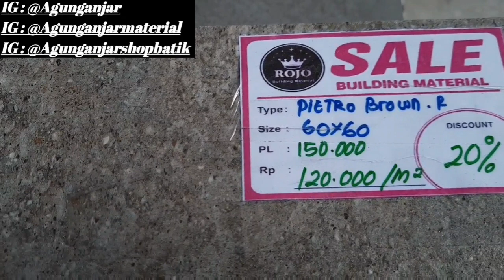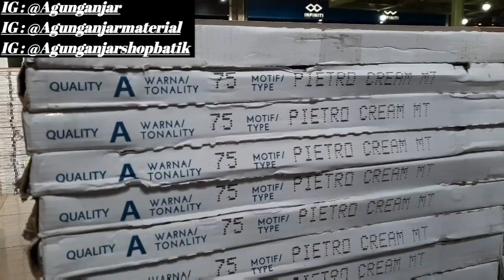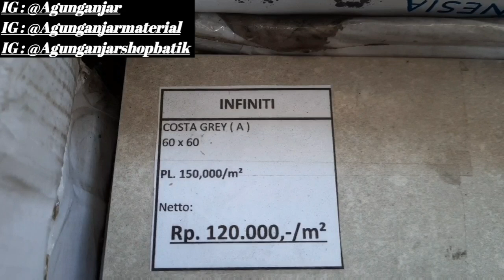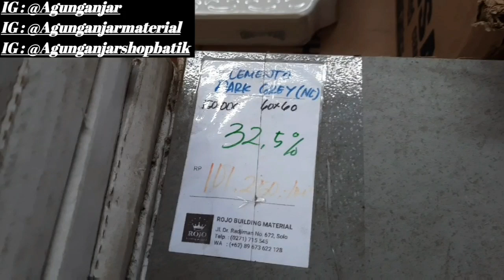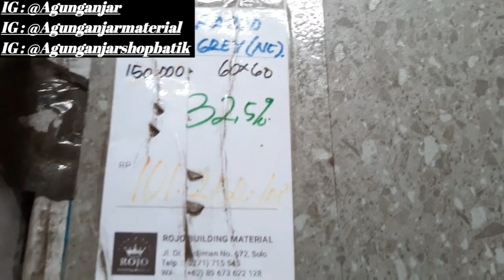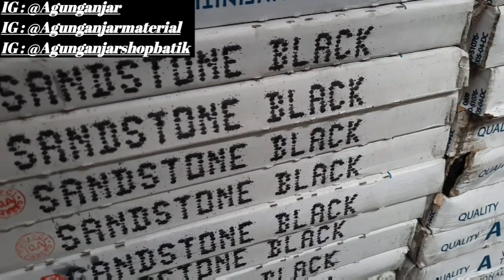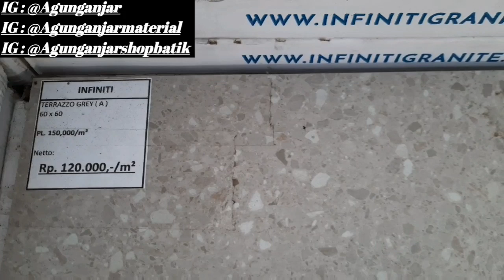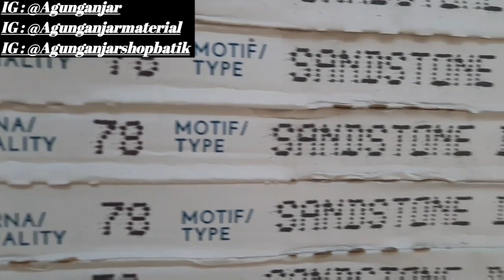GRANIT LANTAI TERBARU KASAR UKURAN 60×60 || agung anjar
Follow IG @Agunganjarshopbatik (JUAL BAJU BATIK PRIA , BAJU GAMIS , TUNIK , BAJU KOKO DLL)

granit lantai
granit tangga
granit lantai kamar mandi
granit lantai teras
granit lantai garasi
granit lantai ukuran 60×60
promo granit
granit murah
harga granit
jual granit lantai
kompor tanam
water heater
perlengkapan rumah tangga
agung anjar